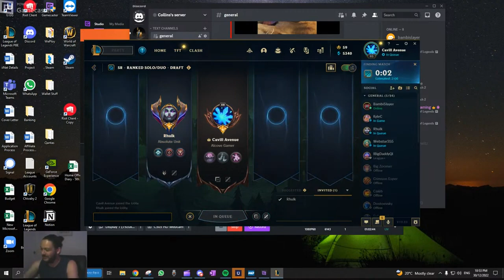The Collins Gaming's Riven Debut: A Comedy of Errors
The Collins Gaming takes on Riven for the first time and the results may surprise you! Watch as I discover the true potential of Riven and how she can be a pocketpick for climbing the ranked ladder. With her unique kit and high skill ceiling, Riven can be a force to be reckoned with in the top lane. Will I be able to master Riven and climb the ranks? Tune in to find out!